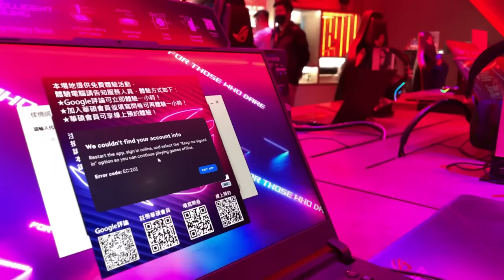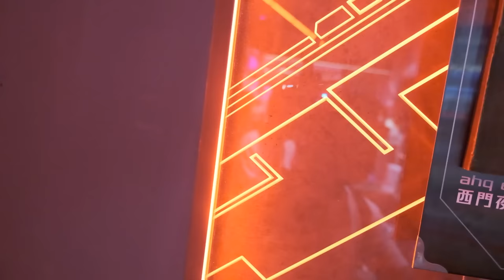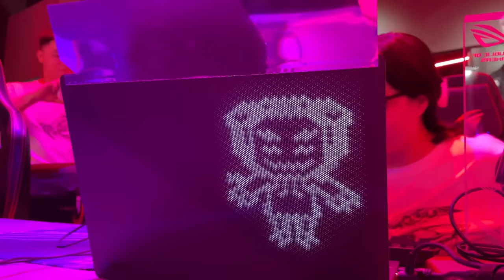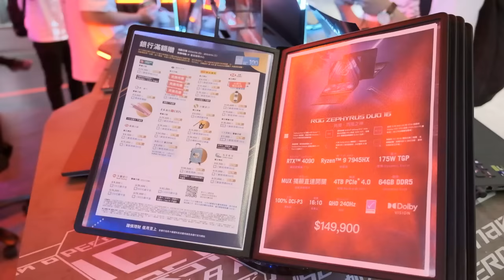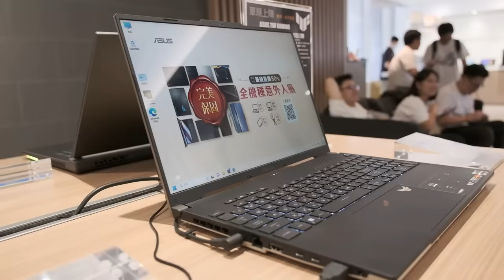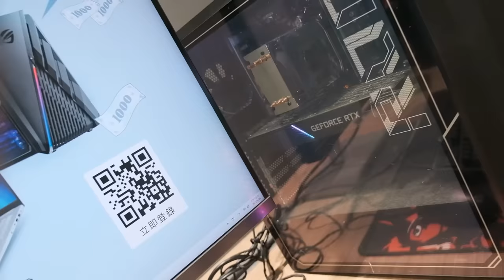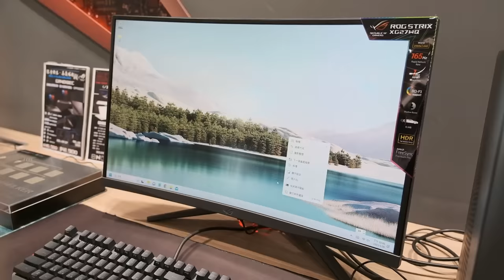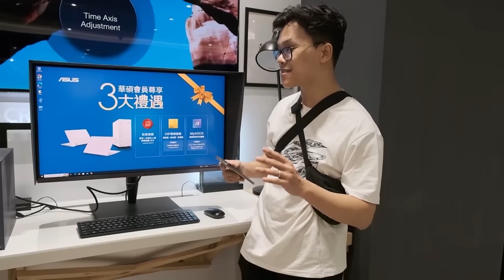Khám Phá Điều KỲ DIỆU Tại Asus Flagship Store Ở Syntrend - Đài Loan! | Computex 2023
Để mô tả 1 cách dễ nhất, thì Asus Flag Ship Store ( Tại Syntrend - Đài Loan ) giống như trung tâm thương mại Aeon Mall tại Việt Nam Vậy...

0:00: Intro
0:06: Tổng quan Asus Flagship Store Syntrend
0:42: ROG Store Phone
1:27: Laptop & Phụ kiện Gaming Gear ROG
2:26: Áo ROG 5 triệu !!!
3:06: Chuột ROG
3:25: Dây sạc ROG
3:50: Bàn phím ASUS
4:30: Túi & Balo ROG
5:12: Khu vực trải nghiệm
5:35: Sảnh Gamer
6:10: Asus ROG Zephyrus
6:30: Laptop trải nghiệm ASUS
7:17: Best ASUS Product
12:40: Quầy ASUS
12:56: Zenphone & Vivowatch
13:38: Khu vực Latop ASUS
17:15: Proart PA32UCK
18:11: ROG Strix XG27WQ
19:30: Zephyrus G14
20:00: Vivobook 15
20:30: ProArt Display PA32UCXPK
21:55: Tổng kết